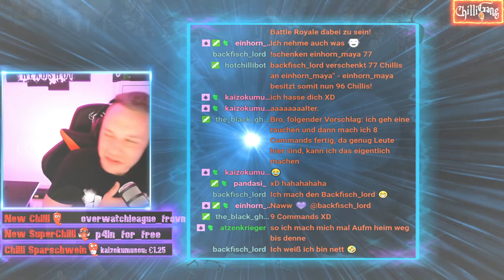Jahresrückblick 2019 || Twitch Highlights 2019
Jahres Rückblick von 2019, Was passiert 2020, Neues Jahr 2020, Neujahr, guten Rutsch, Twitch Highlights, Twitch 2019, Twitch Highlights 2019

Vielen Dank für dieses tolle gemeinsame Jahr! Ich wünsche allen einen guten Rutsch in das Jahr 202 ♥